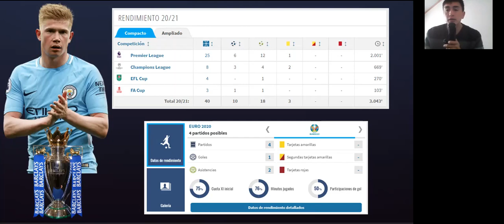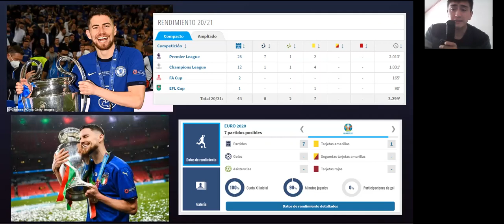Messi NO MERECE el BALON DE ORO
En el presente video les presento a los candidatos según mi criterio a ganar el Balón de oro 2021. Jugadores como Messi, Kante o Jorginho son objeto de análisis producto de sus grandes campañas con equipo y selecciones.